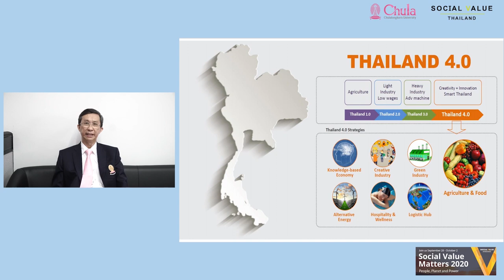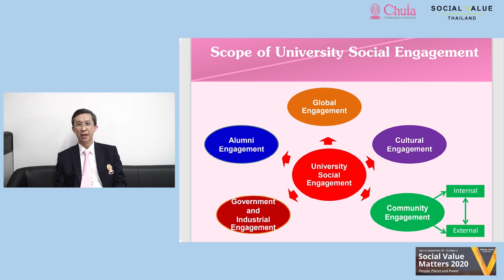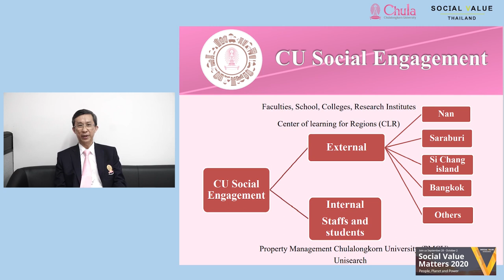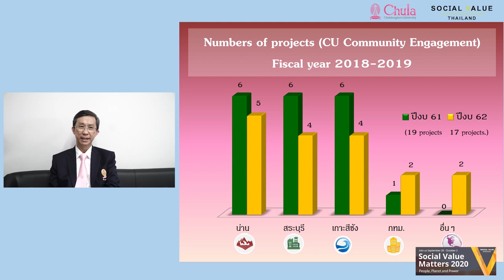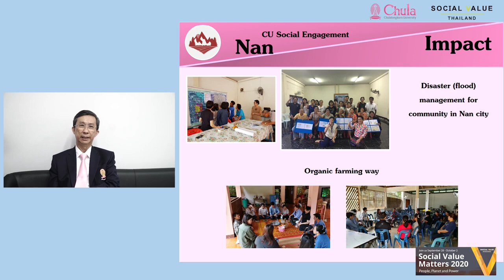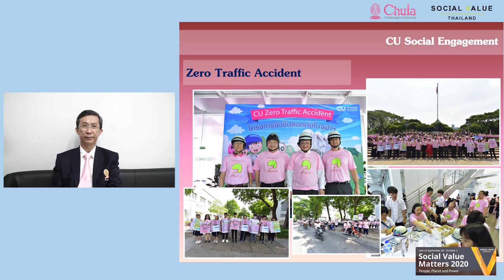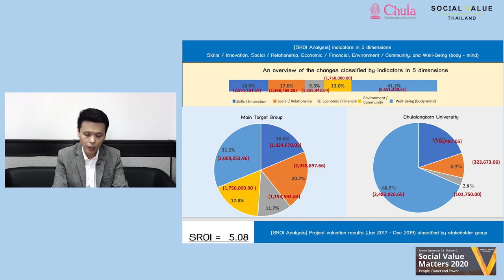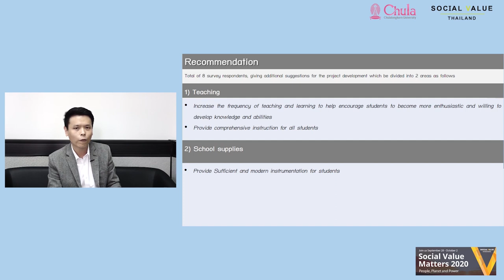SVM2020 | Chulalongkorn University Social Engagement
Social Value Matters (SVM) is an annual conference organised by Social Value International (SVI).

Social Value Matters conferences, shaped and delivered by the global community of members and wider networks in which Social Value International are connected, provide a combination of world-class thought-leadership content and highly interactive workshops to create the standards and practice that can help to create a more sustainable, equitable and positive future.